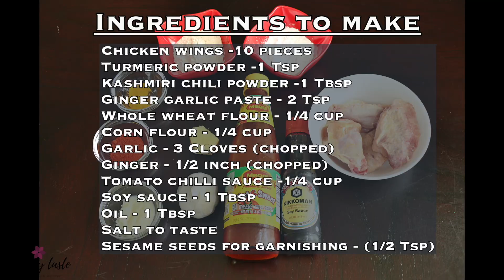Fried Wings Chicken Recipe | How To Make Easy Chicken Wings | Chicken Wing Fried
Fried chicken wings are so easy to make and always turn out great.The best wings are a perfect mix of crispy, tender, and saucy, and this recipe does it all. It was easy, quick, and didn't make much of a mess despite the coating and pan-frying.

Food for your soul:
John answered, “Anyone who has two shirts should share with the one who has none, and anyone who has food should do the same.”
Luke 3:11